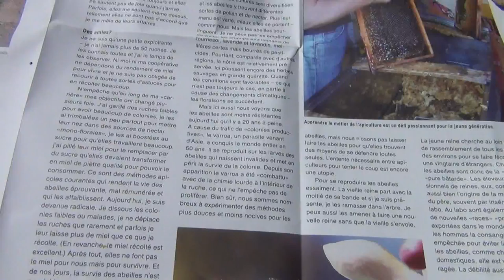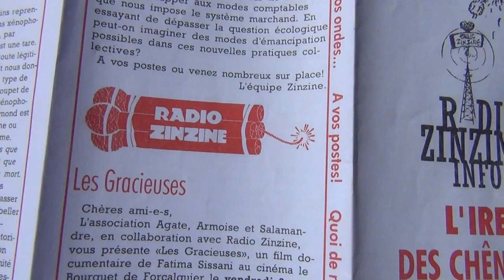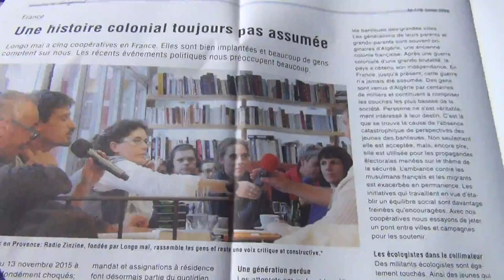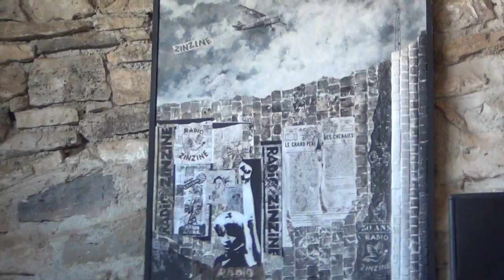Longo Mai - Arbeit Macht Frei; another Swiss Experiment and Business Model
SWISSY ALWAYS HIDE THEIR REAL INTENTIONS